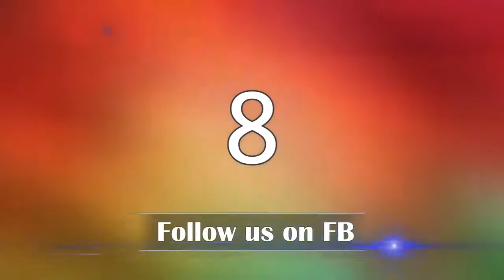ok2 top 10 greenscreen banners lower thirds effects